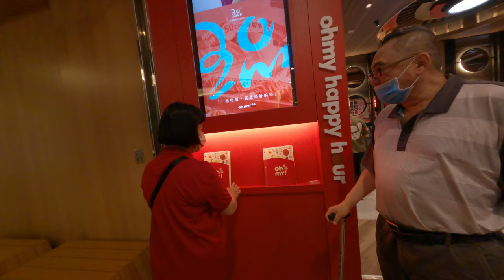王品的oh my原燒太差了吧直接進去吃到爽烤肉黑背的高級極品王品烤肉專賣店牛肉點到飛起來好吃的套餐任你點家庭聚餐第一次吃喔my原燒菜單開心